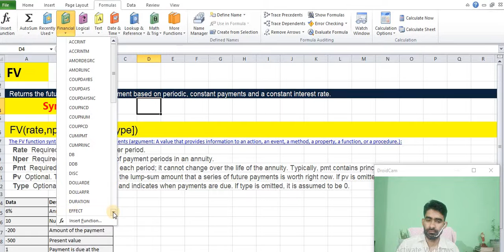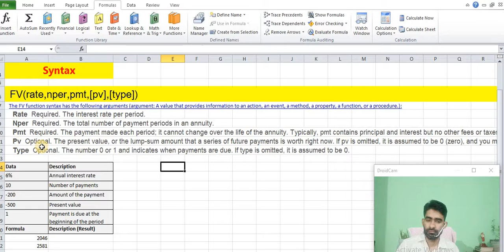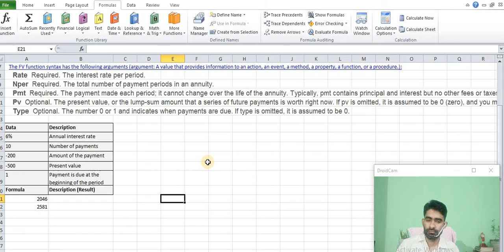fv formula in ms excel#smmccgonda#bestcomputercourse